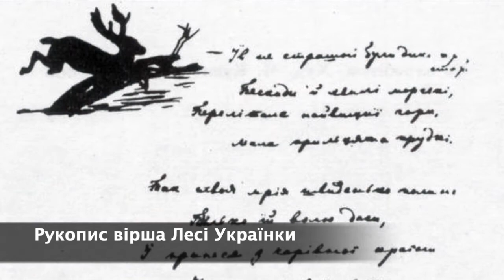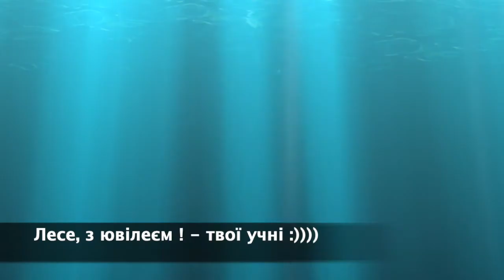Леся Українка 150